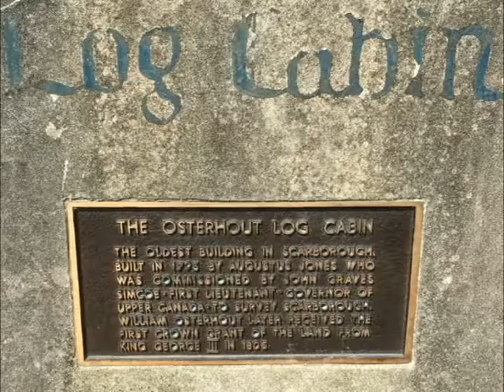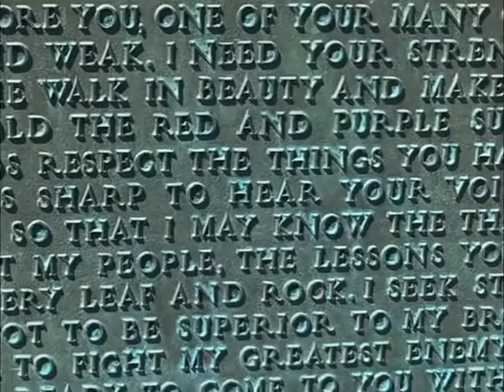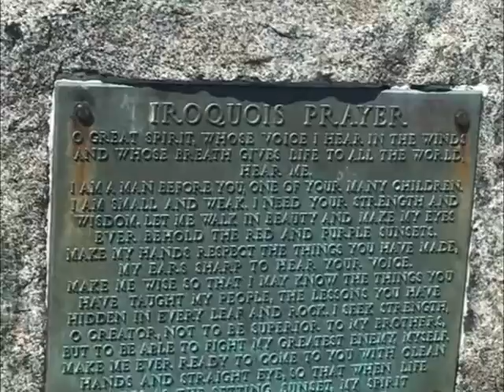cape breton university movie assignment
Sara jane white